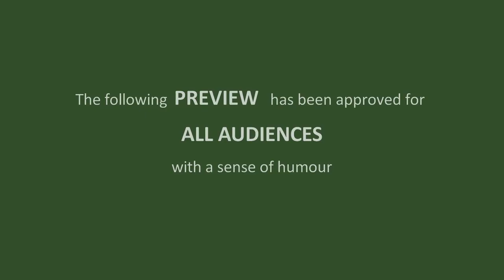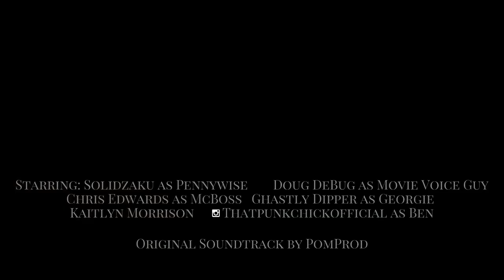IT - The Beginning Trailer - How Pennywise Began?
Hiya Georgie...

How did Pennywise come to be? Find out in this "chilling" instalment of IT.

Probably not in cinemas

Cast:
Pennywise - Solidzaku
Movie Voice Guy - Doug DeBug
McBoss - Chris Edwards
Georgie - Ghastly Dipper
Ben - Kaitlyn Morrison Insta@Thatpunkchickofficial

PomProd use Blender to animated and edit our videos,
CastingCallClub.com to cast our roles
and Freesound.org for sound effects.

We use Cakewalk and LMMS for scoring original soundtracks.

PomProd do not own the rights to the IT or McDonalds franchise. References are intended as satire.